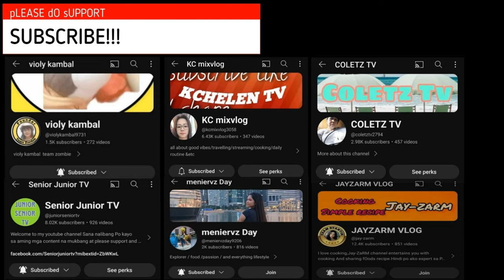How to make Filipino Spaghetti - Food vlog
Ingredients!!
1. 6 Clover of Garlic
2. 2 Red Onion
3. 850g of Spaghetti Sauce
4. 8 Hotdogs
5. 850g of Pasta
6. Cheese
7.CornBeef